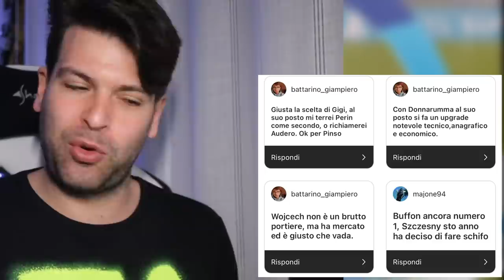[Juventus 2022] Allenatore e senatori: è ora di cambiare! // Vendiamo o Teniamo EP.1 (Porta Difesa)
Su Instagram vi avevo lasciato alcuni sondaggi inerenti al futuro della Juventus.

👇🏻 Scarica OneFootball! 📲

Su YouTube è online il primo episodio del Vendiamo o Teniamo 2021/22 in cui andremo ad analizzare i portieri, i difensori centrali e l'allenatore.
L'idea dei tifosi bianconeri è quella di tenere i giovani e salutare i senatori dopo una stagione deludente.
E' la strada giusta? Parliamone insieme nel video appena caricato!

Vendiamo o teniamo?
01:40 Pirlo
03:26 Szczęsny, Buffon, Pinsoglio
07:36 Chiellini, Bonucci, de Ligt, Demiral